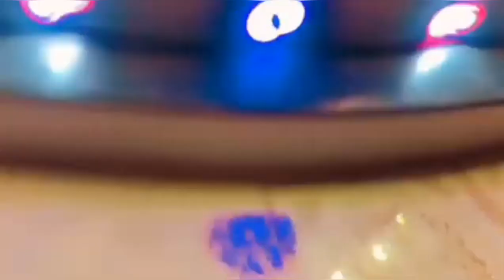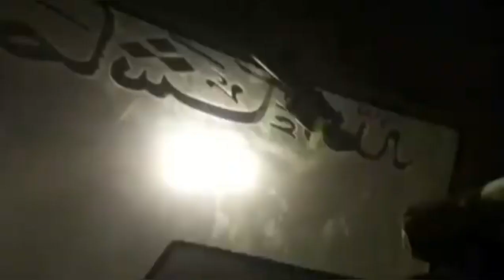EID 🌈 MUBARAK ON MY NEWBORN 🍼 SISTER 👶 AKIGA 🎉 EVENT 🎇 -EID SEASON 2024 VLOG-BinRizwan isMain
This video is my newborn sister akiga event this event time season is Eid Mubarak 2024 I'm showing you this video guys wearing German blog family vlog travel blog this video I'm traveling to my new one sister home and his home to go event of hall Akita event and eating a good food this event I reviewed food all biryani korma non and watching you all the proper video thank you.